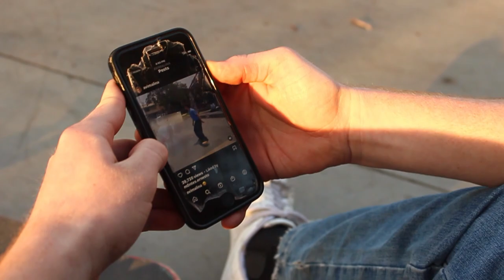skate - short film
short film directed by Ian torres @Iantorres4

Everyone in the video - Charles @bowleake
Ernesto @m0ntes.ernesto
Dylan @dylan.buii
Mo @macelluvian

blooper reel coming soon!